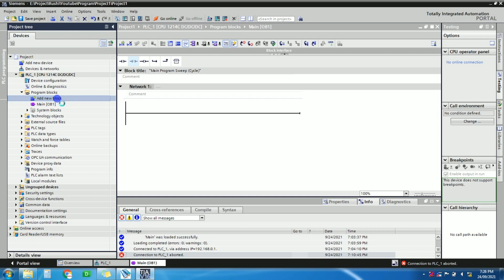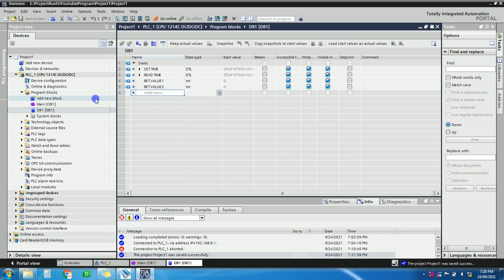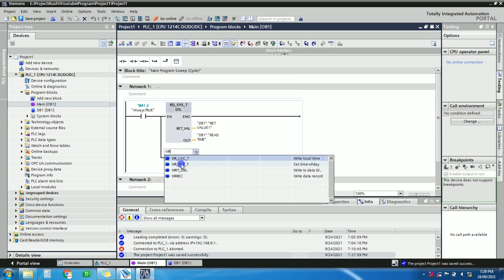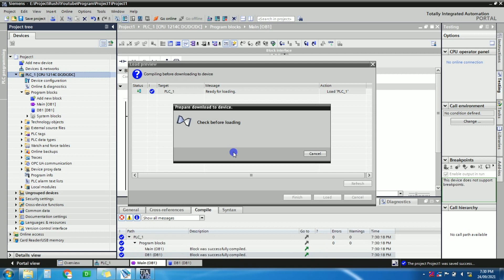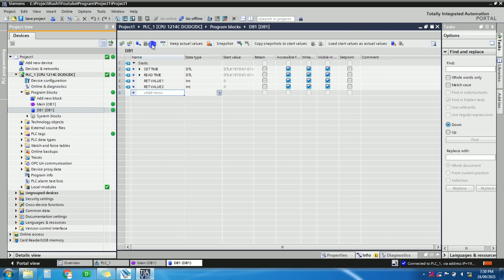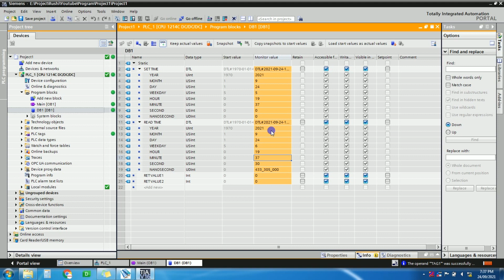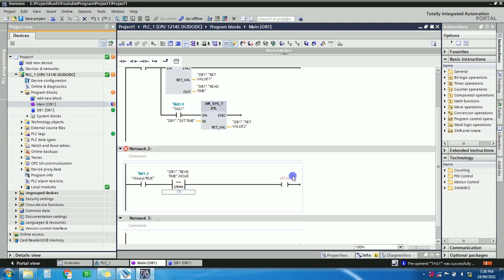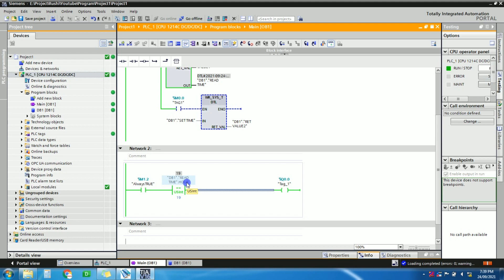How To Read & Write RTC of Siemens PLC | TIA Portal | English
1. How to set Time in PLC
2. How to read real time clock of PLC
3. How to use RTC for scheduling program.

▶️TIA Portal Tutorials Basic to Advance (In English Language)

📌Lesson-01:- How to add Hardware in TIA portal(Only this lesson has no audio, all rest are in English),